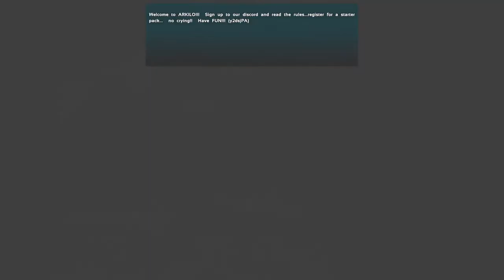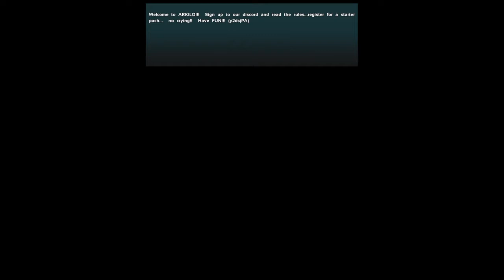Ark survival unofficial ep 103